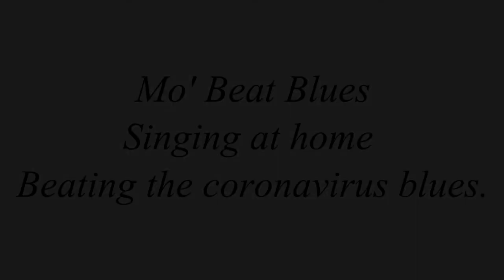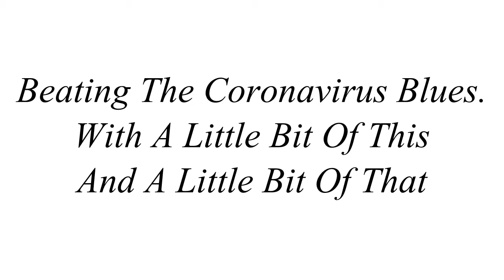Wonderful World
Musical Entertainers Serving Chicagoland Mo' Beat Blues

Treat your guests to "something much more than the blues."
* Private Parties
* Special Events
* Festivals
* Concerts in the Park
* Celebrations
* Family-Friendly Content

A unique brand of blues, jazz, R&B, country, swing, etc.  Featuring the blues harmonica played by none other than "Harpman Sam" of the Mo' Beat Blues Show.

Serving Indiana and Illinois markets.